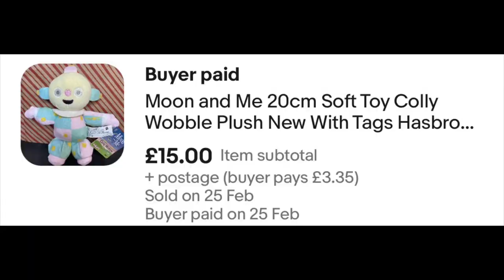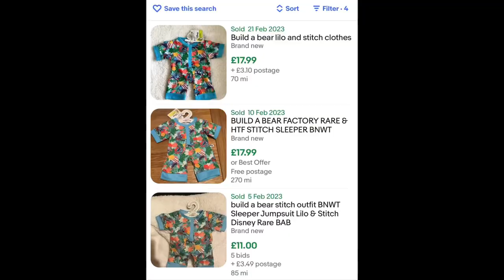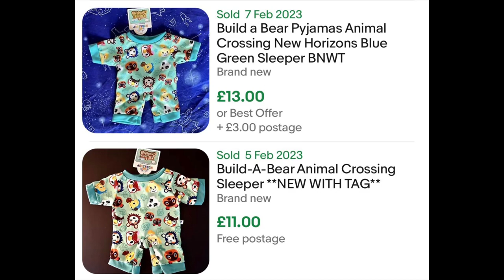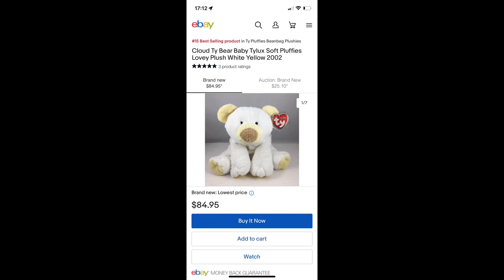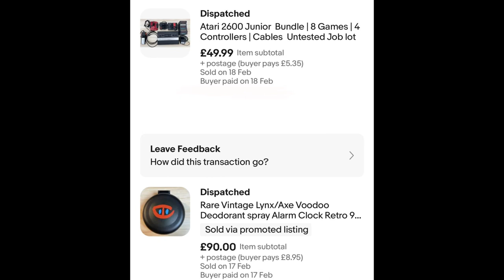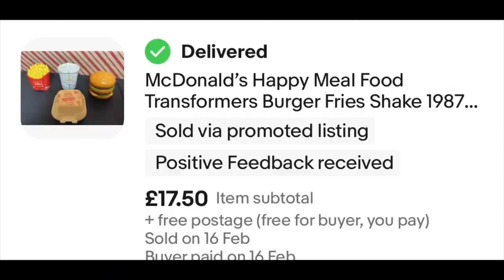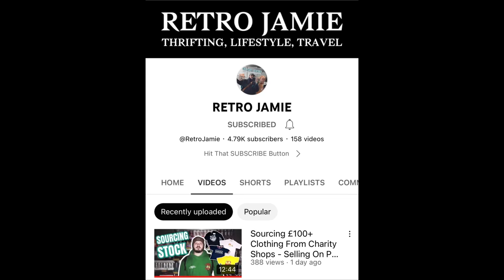Our Best Sale So Far and a Bit of a Colly Wobble! Reselling on EBay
We try reselling things from Charity Shops and Car boot sales on eBay

Here is the link to our eBay shop

If you think you have a rare 50p or £2 Coin.. Here is the link to our other channel